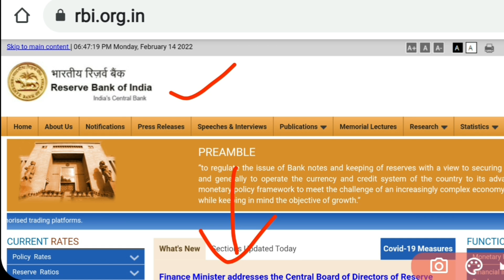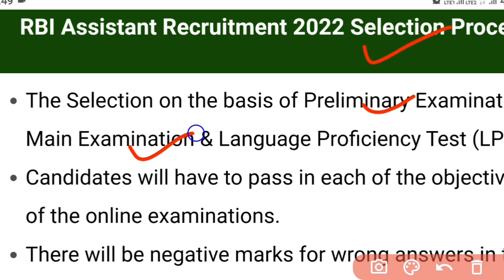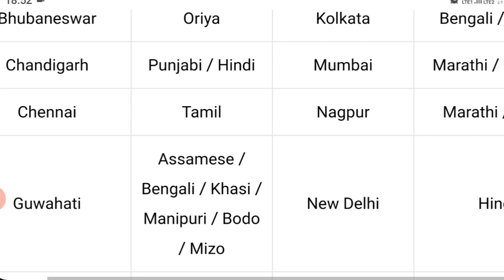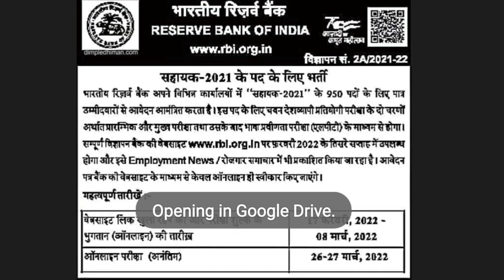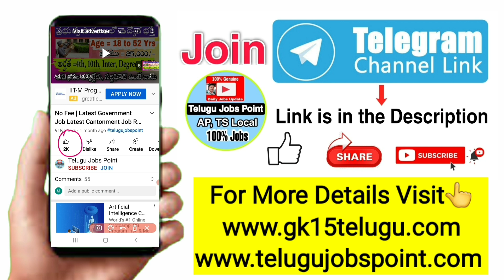తెలుగు వారికి మంచి అవకాశం | RBI Assistant Notification 2022 in Telugu | Govt Jobs | Job Search Jobs